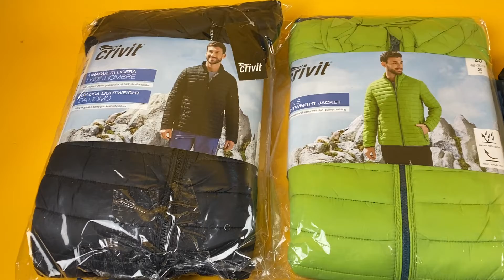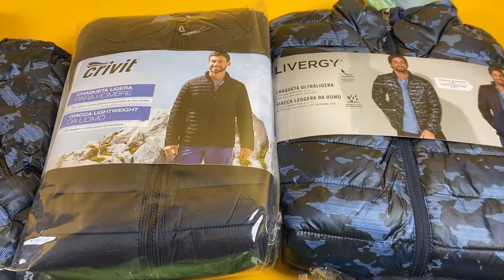Лот N11-25320, Куртки чоловічі Livergy + Crivit, вага 6.4 кг (10 шт) ціна 4520 грн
."Куртки жіночі Livergy + Crivit